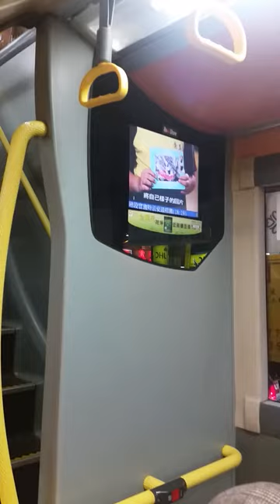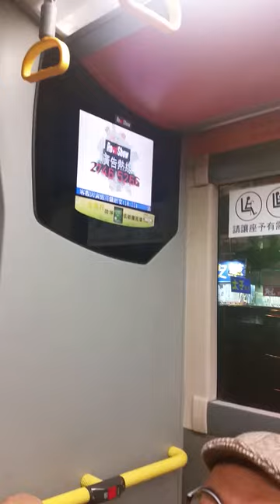Double-Decker Bus Hong Kong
Well Hong Kong is known for their many modes of transportation, especially their buses. They come in many sizes and either air-con or no air-con. This video is of my uncle and I taking a double decker bus from Tai-Wai (his city of residence) to Jordan (a different city). I just wanted y'all to see the inside of the bus... the bus fare for an hour worth drive is about .40 USD.